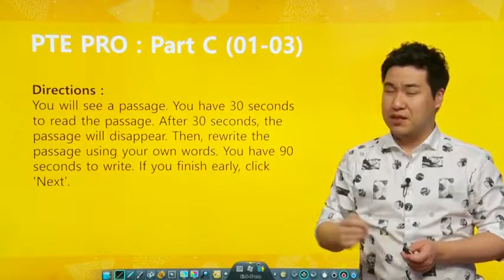[PTE Professional 시험 핵심 강의] PART C. Passage Reconstruction (지문재구성)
Part C인 Passage Reconstruction(지문재구성)에 대해 강의합니다.